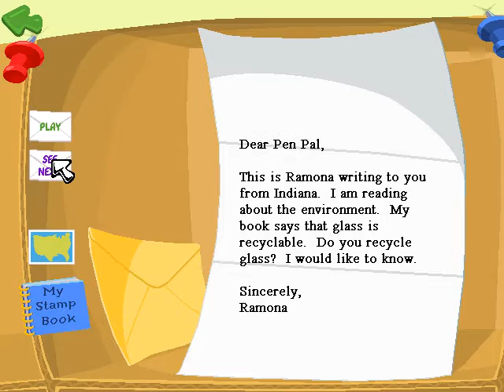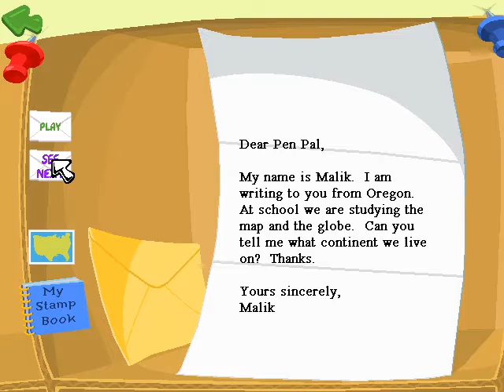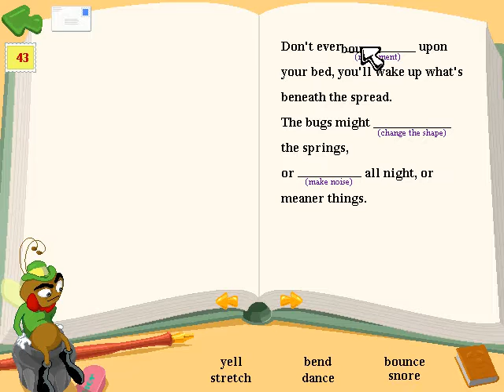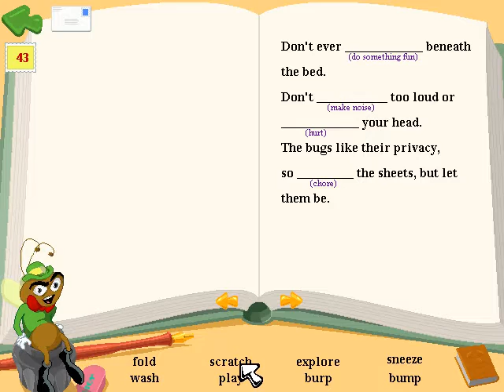Let's Play JumpStart 2nd Grade Part 5 - The Verb Song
JumpStart 2nd Grade is a personal computer game released in 1996 by Knowledge Adventure. As its name suggests, it was made to teach second grade students. It was replaced by JumpStart Advanced 2nd Grade in 2002